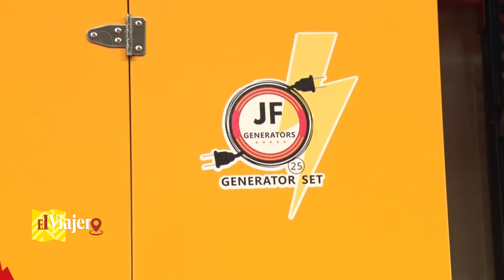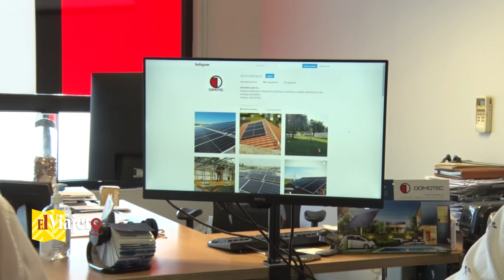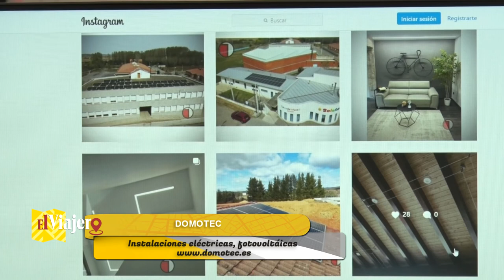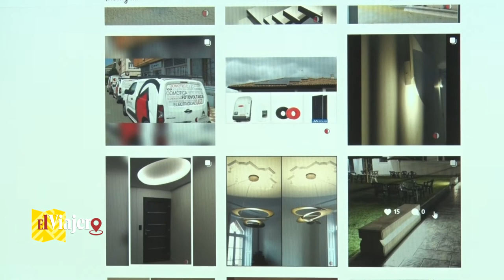EL VIAJERO 49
Acabamos el mes de julio y visitamos una empresa dedicada al alquiler y comercialización de Grupos Electrógenos: J. Froilán, que está expandiendo su actividad también fuera de España. Nos acercamos a Villaobispo y lo primero es hacer la compra en carnicería Valbuena, 40 años de actividad y ya está la segunda generación en marcha. El café matinal en el Horno Villaobispo, con sus tostas, bollería y panes. Jerónimo Flecha nos presenta su taller de taxidermia y abre su abanico de negocio hacia el caballo y sus complementos. Domotec, cierra este espacio y nos presenta sus proyectos de domótica y sus placas solares y el autoconsumo que es lo más destacado en este momento.